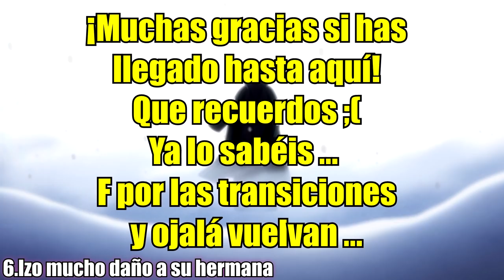😁 ¡Las TEORIAS más LOCAS y COMENTARIOS RANDOM en TRANSCIONES de One Piece! 😁 (Recopilación)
👉🏻 ¡Vas a FLIPAR con estas TEORIAS tan LOCAS que he ido haciendo en TRANSICIONES simplemente con 2 imágenes! 🤣